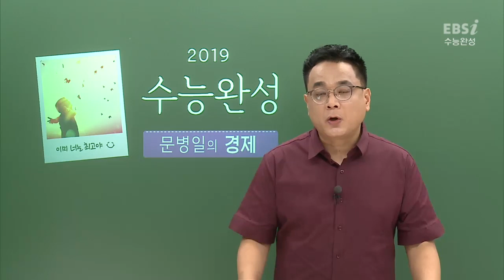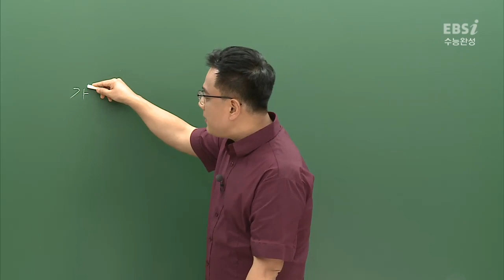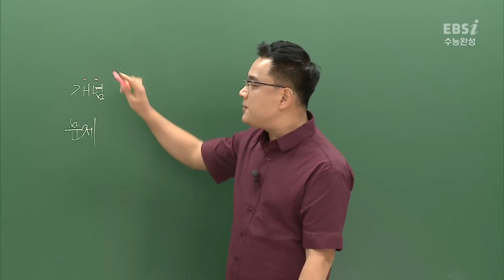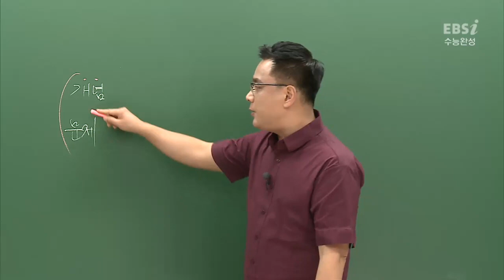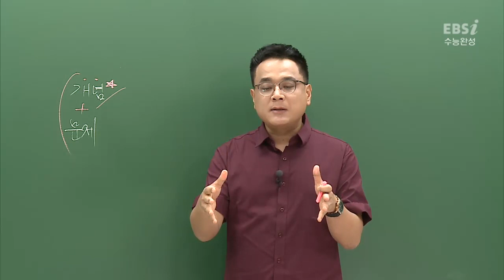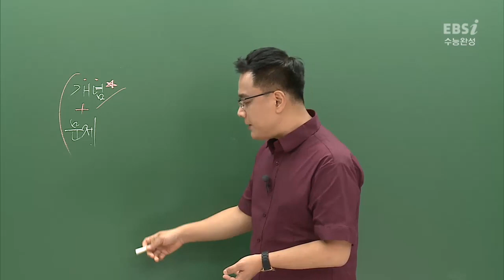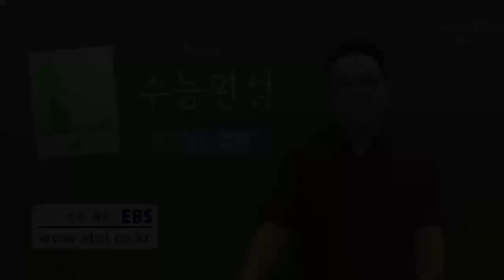OT [EBS 2019 수능완성] 문병일의 경제